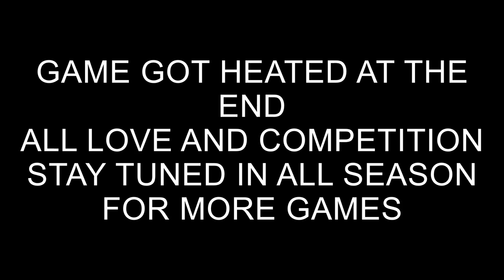COACHES VS PLAYERS GAME 1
Tune in as Head Coach Simon guides Baltimore’s youth through the Jr NBA program.